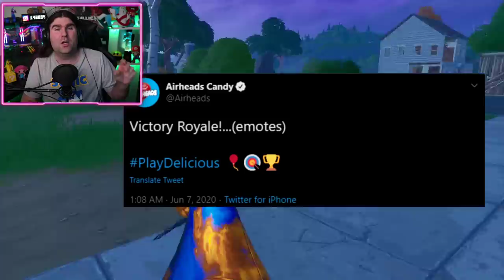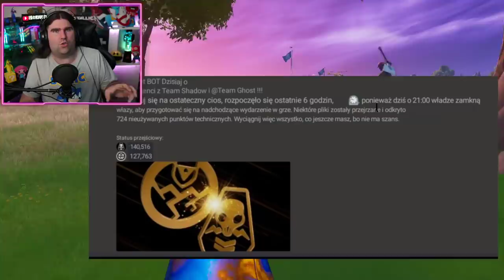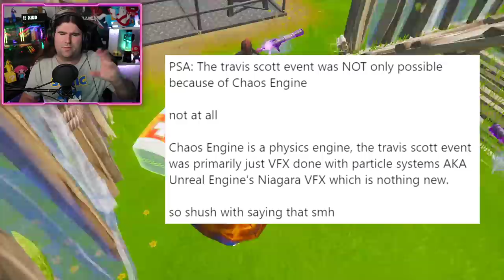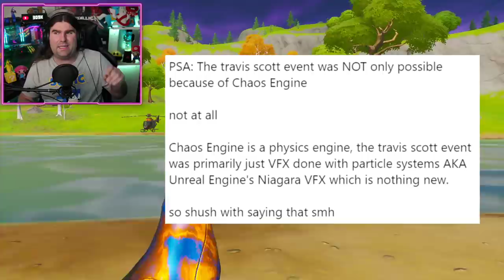*NUOVO* I 7 VISITATORI SONO ARRIVATI! ECCO DOVE TROVARLI! & FORTNITE X AIRHEADS (FORTNITE NEWS)